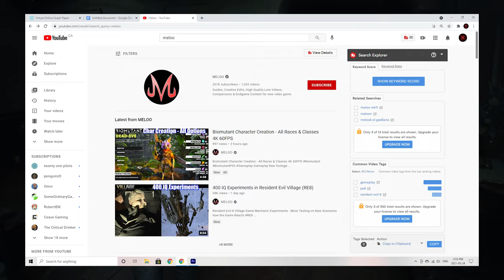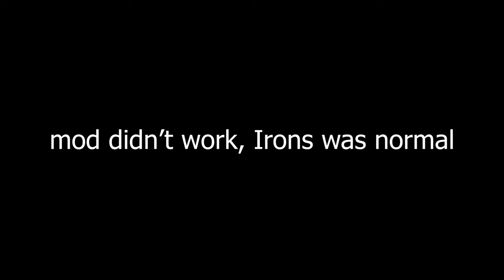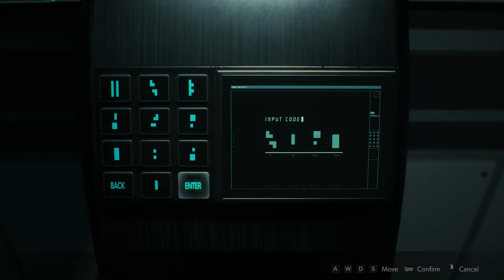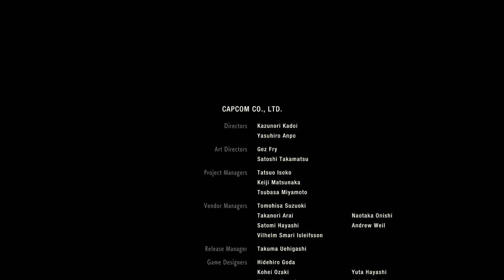Can You Beat Resident Evil 2 If EVERY Enemy is Mr. X?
Can You Beat Resident Evil 2 If EVERY Enemy is Mr. X? This playthrough was insane... I thought it was time to jump back into some Resident Evil 2 challenges and oh baby I wasn't disappointed. EVERY ENEMY in this RE2 gaming challenge is Mr. X. That means all zombies, all dogs, all ivys, EVERYTHING is replaced by a Tyrant whose sole purpose in life is to send me to the man upstairs. My stress levels during this were inconceivable. Tons of you guys enjoyed my "Can You Beat Resident Evil 3 If EVERY Enemy is Nemesis?" so I thought I'd try the same thing with RE2.

Resident Evil 2 is probably my second or third favourite RE game of all time. A beautiful remake with some problems of course, most notably is the seemingly non-changing A to B scenarios for each character. But that's where the problems really end for me, because other than that I always have a blast with this game. The new Resident Evil Village game is great but honestly, I think I liked this one better. Anywho, will I be able to get through the RPD with more than a dozen Tyrants chasing me at any time? Can I even fit through the sewers with them taking up all the space? And is Chief Sherons the best villain in RE history? Let's find out.

If you enjoy watching gaming challenge videos, be sure to subscribe to my channel because I make new gaming challenge videos every week/month/year and I have tons of great content on my channel! I play lots of different games including the RE series, the Last of Us, and lots more! Take a look through my channel, you might be surprised what games you find.

Claire outfit mod: Claire's Casual T-Shirt with Skirt by re23071998 at NexusMods